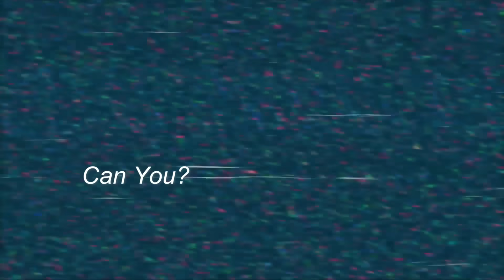Drag Clicking for PVP in Bedwars!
The Fastest Clicking Method in Bedwars!

also @helixmods made video similar to this before me so shoutout to him!

This was a super fun experiment to see if Drag Clicking worked for PVP!
⚔️ Intro - 00:00
⚔️ Bedwars Games - 1:02
⚔️ Speed Telly Bedwars 1v1s - 5:58
⚔️ Conclusion - 7:51